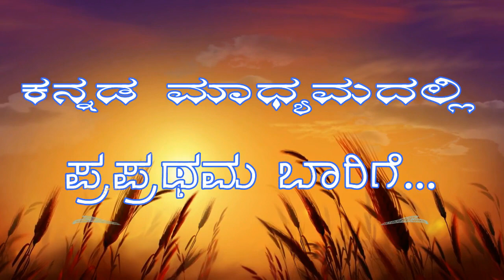Explanation about Meend, Khatka, Murkhi, Sooth and Gath || Lesson - 31